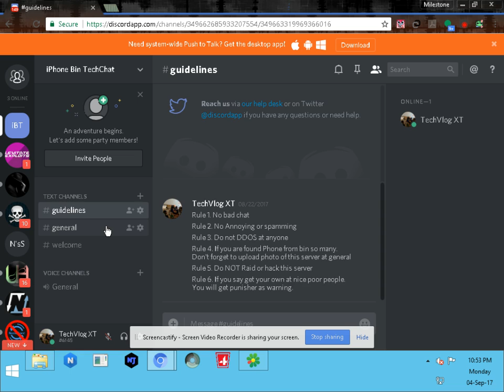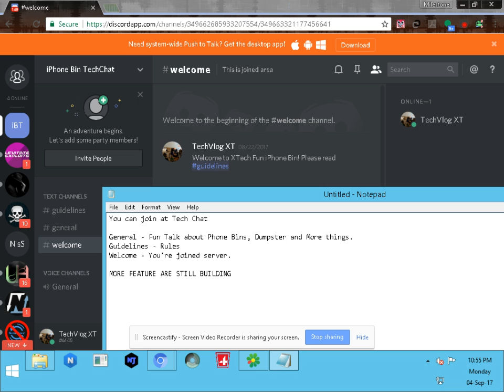Join at Phone Bin TechTalk!